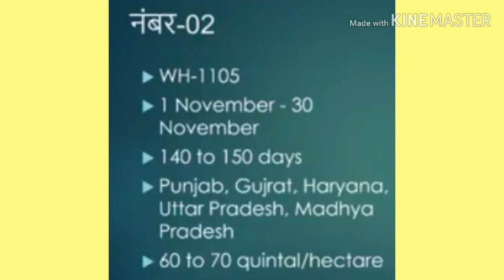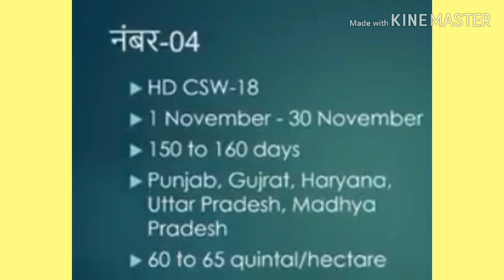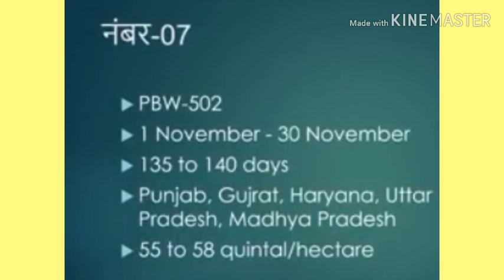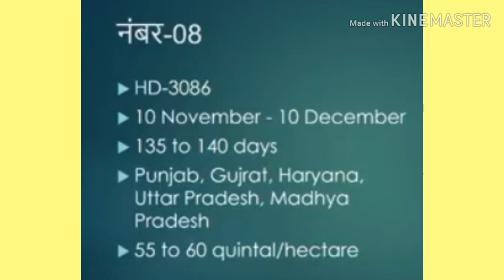गेंहू की खेती, Gehu ki Variety,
नमस्ते भाईयो
मै स्वागत करता हु आपका अपने चैनल GovtRojgar मैआपका स्वागत करता हु भाईयो आप विड़ियो को देखेंगे और सब्सक्राइब,लाईक,शेयर करना और घन्टी दबाना ना भूले ताकि आने वाले समय मे सभी JOB के विडियो आप तक पहुंच सके!

गेंहू की उन्नत खेती कैसे करे, New Wheat Farming,
November ! Gehu ki Kheti || Top Variety,
Gehu Kheti,
Wheat Farming,
गेंहू की खेती की जानकारी,

                       """""धन्यवाद"""""